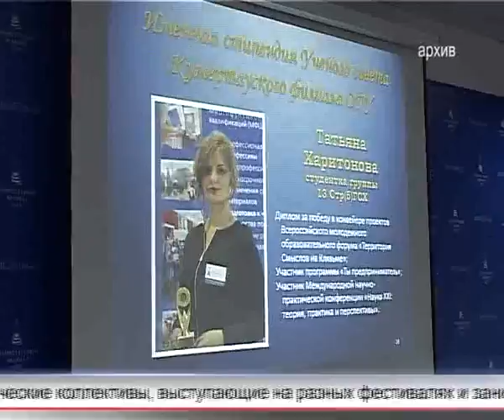Арис Новости 24.10.2016